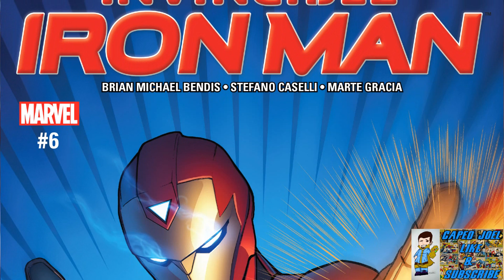A Champion Is Born? | Invincible Iron Man #6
Invincible Iron Man #6 - Riri's adventures go very viral. Everyone wants a piece of the newest Iron Man…Ironheart. But not everyone is thrilled with how she is representing herself to the public. All this, a new potential boyfriend AND the latest new addition to the Iron Man rogues' gallery!